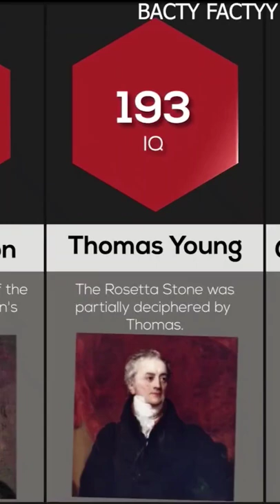How intelligent Voltaire, Gottfried Leibniz & Richard Rosner are? 😵